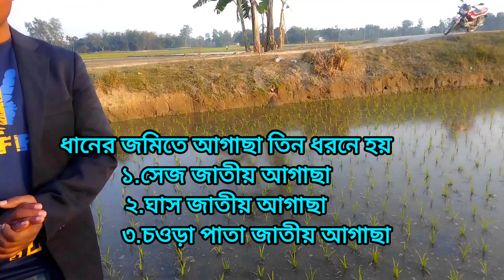ধানের আগাছানাশক কোনটি ব‍্যবহার করবেন। প্রিটিলাক্লোর গ্রুপ না কাউসিল প্রাইম এর ১৮ডব্লিউ পি জেনে নিন।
ধানের আগাছানাশককোনটি ব্যবহার করবেন,ধানের আগাছানাশক কোনটি ব‍্যবহার করবেন। প্রিটিলাক্লোর গ্রুপ না কাউসিল প্রাইম এর ১৮ডব্লিউ পি জেনে নিন
।Discover which type of pesticide to use on your rice crops. Learn about the 18W P. from Council Prime instead of Prithilaclor Group!In this video, we'll help you determine which pesticide is best for your rice crops. Council Prime's 18W P.J. is a great alternative to Prithilaclor Group, and we'll explain why in this video. Don't miss out on this important information for a successful harvest!

ধানের আগাছানাশক কোনটি ব‍্যবহার করবেন
প্রিটিলাক্লোর গ্রুপ
কাউসিল প্রাইম
আগাছা কোনটি সেরা
ধানে আগাছানাশক কি
আগাছা কি
ধানে আগাছা কি ঔষধ ব‍্যবহার করবেন
কেন আগাছানাশক ব‍্যবহার করবেন
কোন সময় আগাছানাশক ব‍্যবহার করবেন
ঘাসের বিষ কোনটা ভাল
সেরা ঘাসের বিষ কোনটি
ধান রোপনের কত দিন পর ঘাসের বিষ ব‍্যবহার করবেন
ধানে কোন ধরনের ঘাস মারা যাবে
ধান চাষের সময়
কোন কোন ঘাস মারা যাবে
ধানের আগাছা দমন
আগাছা দমনের উপায়
আগাছানাশক ব্যবহারের নিয়ম
Contact Herbicide মানে কি
# Herbicide মানে কি
Selective Herbicide মানে কি
কোন ফসলের জন্য কোন আগাছানাশক ব্যাবহার করবেন
কোন আগাছানাশক ফসলের ক্ষতি করে ?
কোন আগাছানাশক ফসলের ক্ষতি করে না
ধানের জন্য কোন আগাছানাশক ব্যাবহার করবেন